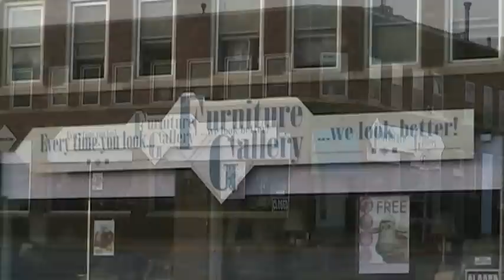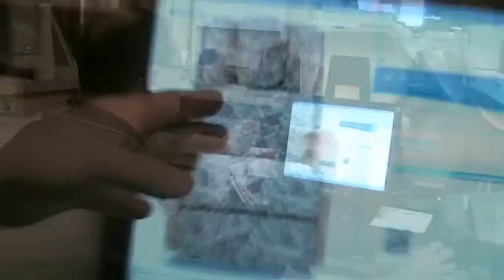Sleepy Eye MN Community Video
Sleepy Eye MN submitted this community video as part of the Get Broadband program video compeitition.